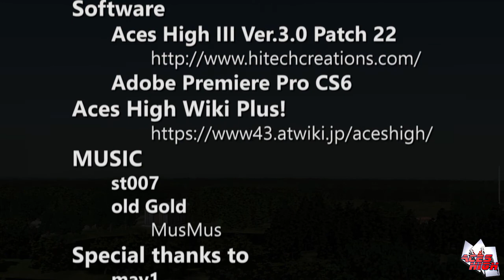モスキート爆撃隊 AcesHigh III Short Movie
AcesHighIIIのモスキートがリファインされた記念に作った動画です。
使用ソフト：AcesHighIII Ver. 3.0 Patch 22

This video was made to commemorate the refinement of the AcesHighIII Mosquito.
Software used: AcesHighIII Ver. 3.0 Patch 22